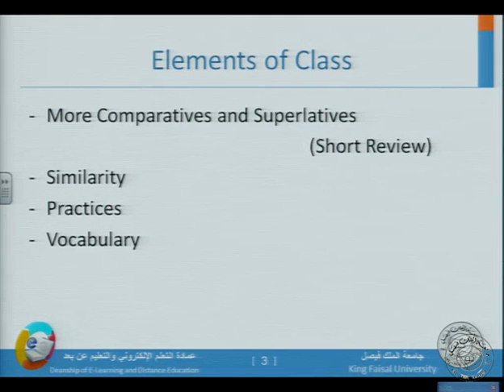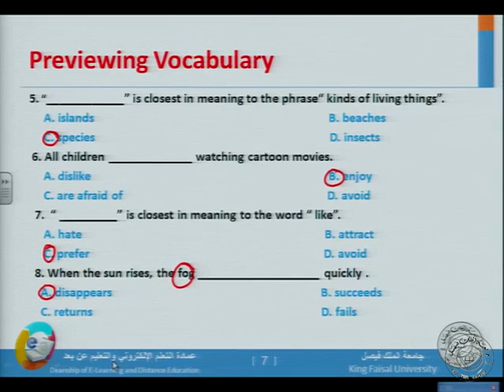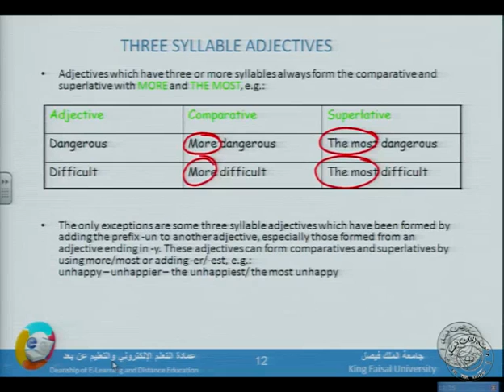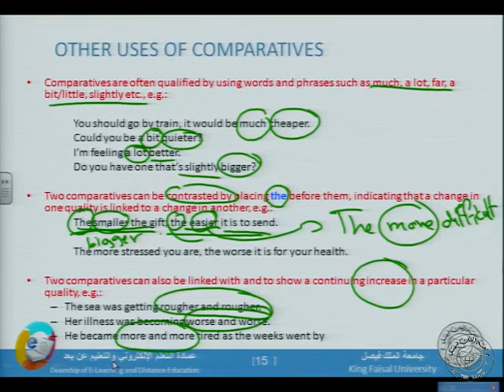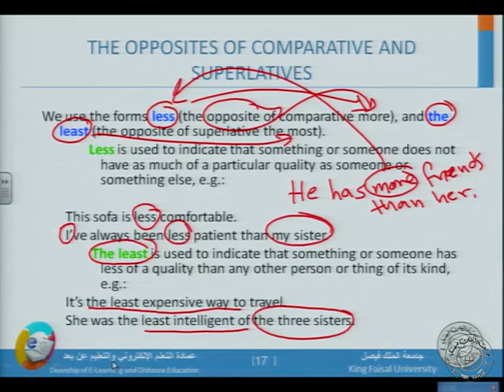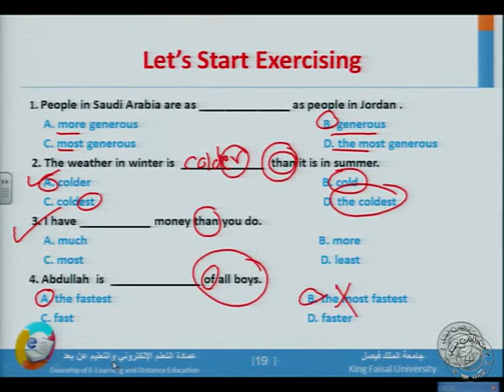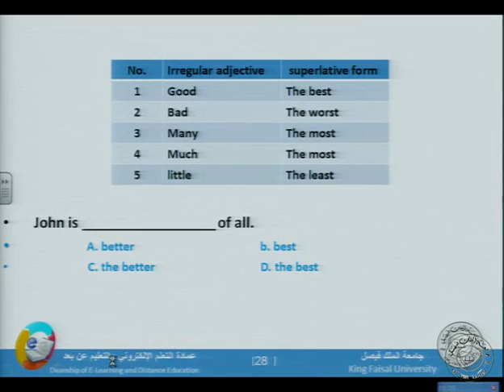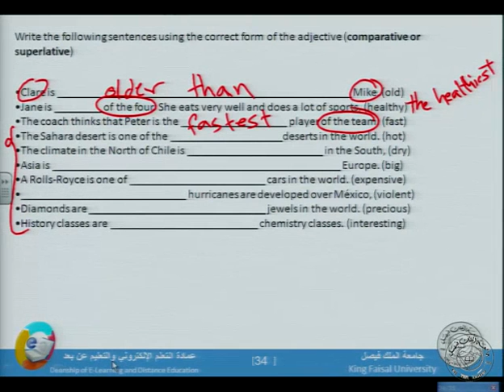مبادى الانجليزي د / عمار سلطان المحاضره ( 12 )